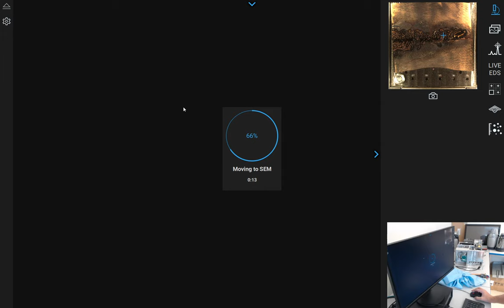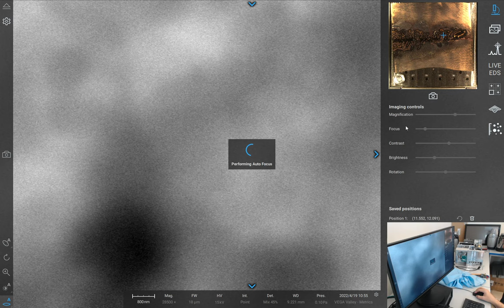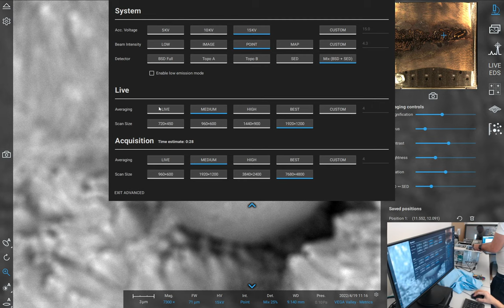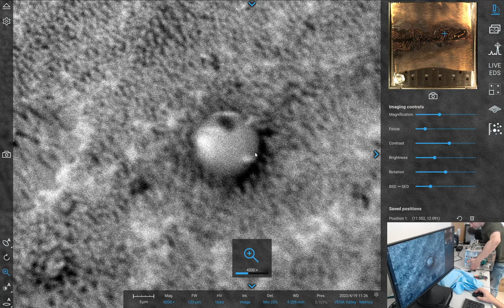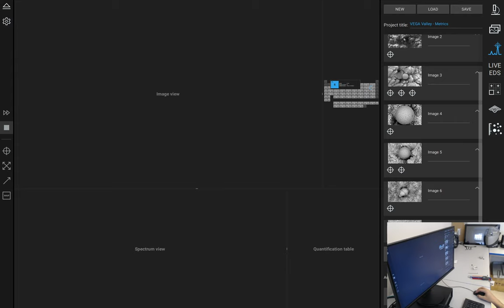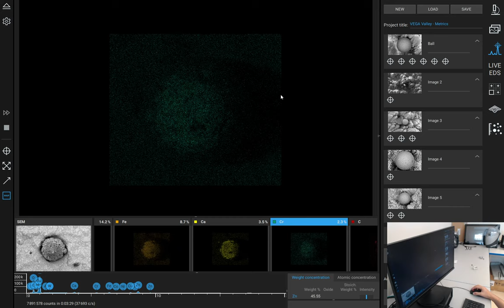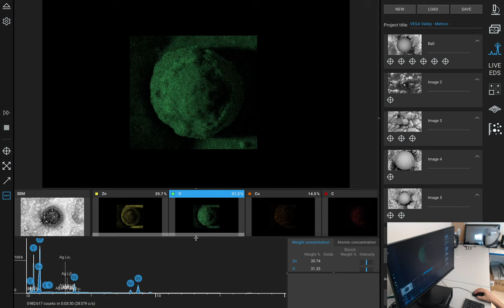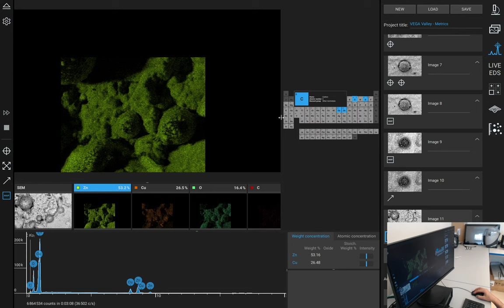VEGA - Metrics of features in VEGA Valley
A further look into the VEGA Valley with lots of measurements taken.

The orientation of the sample did not let the electron beam into the valley floor for accurate element determination in some cases here.

BANK: HSBC
Branch Address: 153 North Street Brighton, East Sussex, BN1 1SW
Account Name: Quantum Heat C.I.C
Sort Code: 40-14-03
Acc No.: 12631571
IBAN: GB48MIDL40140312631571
SWIFTBIC: MIDLGB22